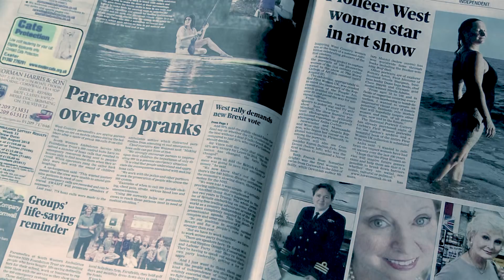TRURO CITY V WELLING UNITED 18/8/18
Truro City are still looking forward to their first "home" points at Plainmoor, Torquay as they face Welling United in the Vanarama National League South fixture. Former BBC Spotlight Sports Presenter commentates for the first time for Piran Films.